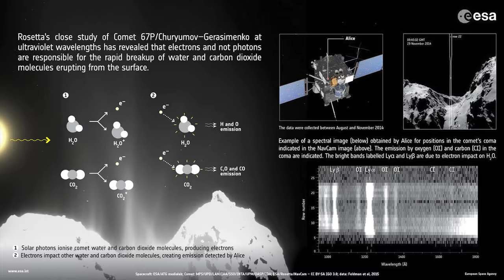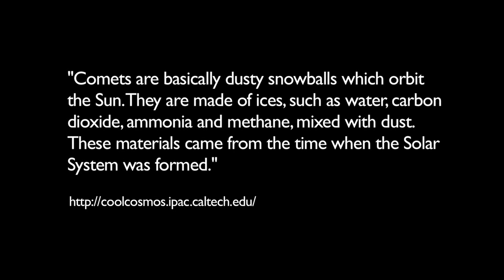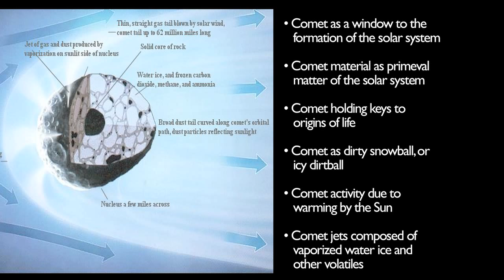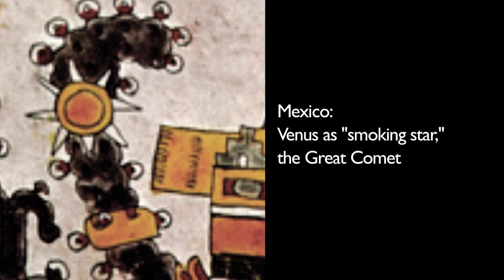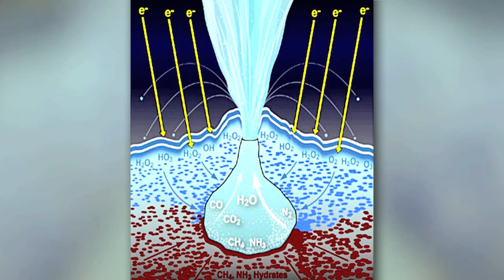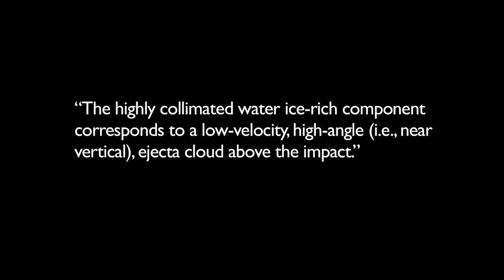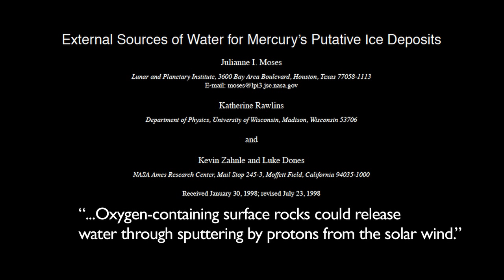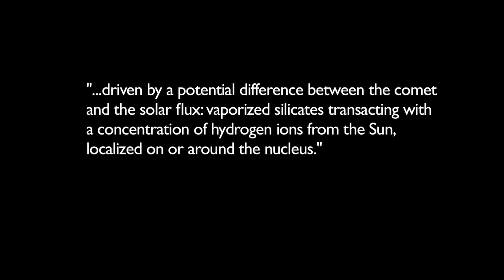The Electric Comet II -- Best Evidence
This video is the first segment of Episode 4 Symbol of an Alien Sky documentary series.  It provides an update of comet science, starting where our earlier documentary The Electric Comet left off.  Our objective in both comet documentaries is to contrast two perspectives—the Electric Comet Model and the “dirty snowball” Standard Model—all with a critical eye on predictive ability.

As we noted in Episode 3 Symbols of an Alien Sky: The Electric Comet documentary, we ask for your help in inviting scientists and other centers of influence to consider the factual content in this film and will consider all critical suggestions. We'll be especially diligent in addressing any statements of fact that a knowledgeable viewer may call into question. Our conviction is that essential facts, now confirmed by leading investigators, will not allow the institutions of science to hold onto theories that, for too long, have been proclaimed as established science.